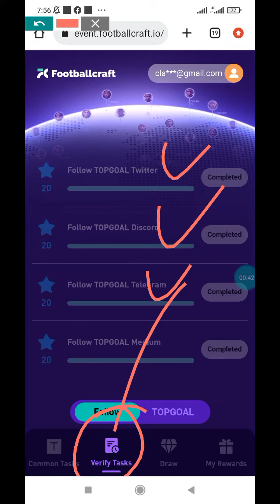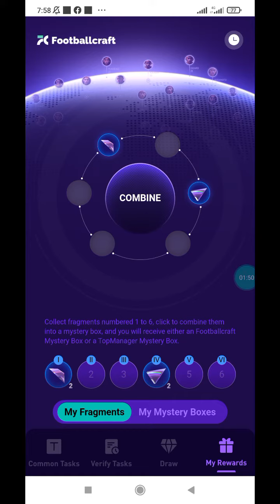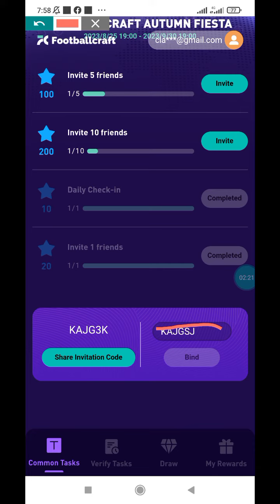TopGoal Airdrop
link garapan